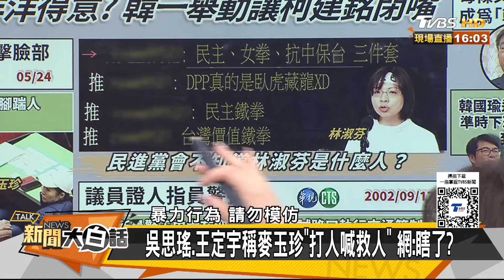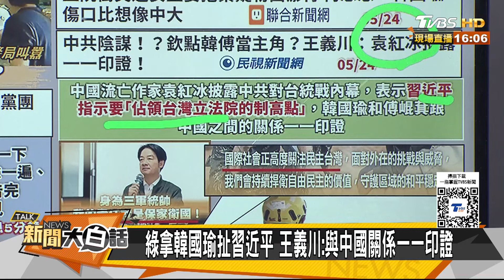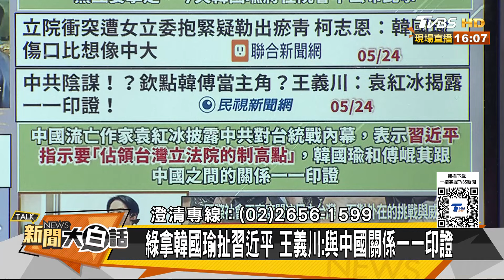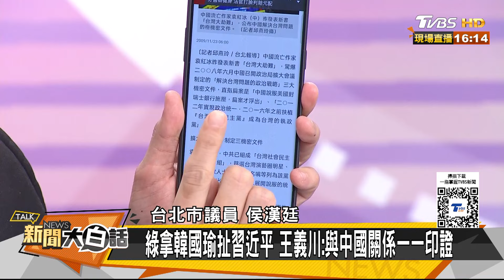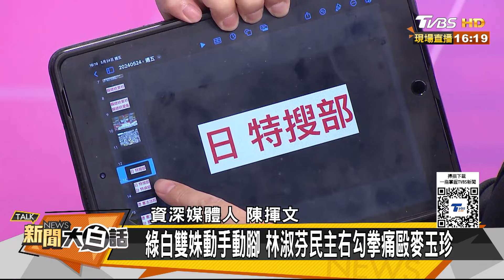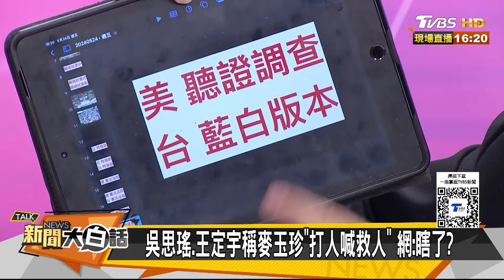她心疼韓國瑜被綠委打傷了 陳揮文要韓院長給民進黨揍 新聞大白話 20240524